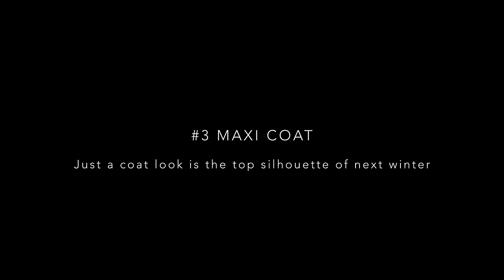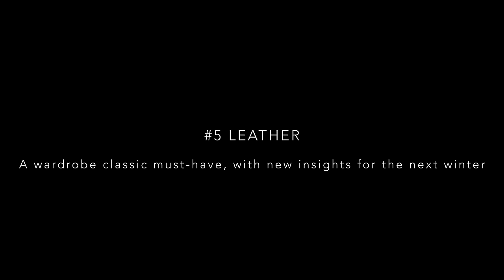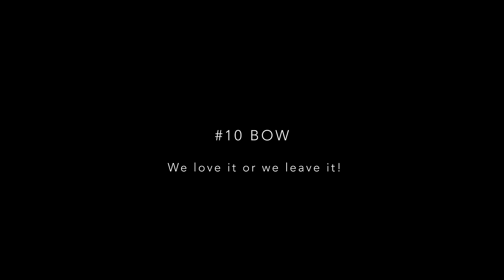FASHION WEEK FALL WINTER 23/24 The 10 biggest trends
Over the course of a month, from New York to London to Milan to Paris, let's break down what the ultimate of fashion showcased on the runway and what will be dominated next winter 2023-24 in ten trends.

Bonjour and welcome for the Fashion Week Fall/Winter 2023/2024 Review!

I'm Francesca, a French fashion journalist and fashion video editor specialized in Fashion Week and based in Paris; and this is my up-close and personal review of this Fashion Week Fall Winter 2023/24 edition.

If you are new to this channel welcome and please. let me introduce you my methodology to provide these Fashion Trends reviews I edit after every season of Fashion Week. First things first: you might not be used to the fashion universe, and you have no idea of what a Fashion Week is. Fashion Week is an event during which top fashion designers and fashion houses unveil their collections for the upcoming seasons in a series of runway shows and presentations to buyers and media influencing the fashion industry. It is the most important performance of the fashion industry as these collections define the upcoming fashion trends and influence the entire production line of the fashion trade and probably other industries.

To be in a position to define these Fashion Trends Reviews, I scrupulously attend to every sho personally or digitally. New York, London, Milan and Paris, that means more than a thousand shows depending on the season. Then, it is my expertise and experience in fashion which allow me to understand and define the upcoming fashion trends, based on my understanding and knowledge of the evolution of fashion.

This Fall Winter 2023-24 Fashion Week explore the vision of both empowerment and the comfort of a contemporary woman. Through the lens of Anthony Vaccarello at Saint Laurent, Matthew M. Williams at Givenchy, Demna Gvasalia at Balenciaga and Nicolas di Felice at Courrèges; the structured tailoring drawing its inspiration from the 80's embodies a feminity conveying an affirmed confidence. Amidst the succession of classical but powerful statement pieces, this Fall Winter 2023-24 Fashion Week unveil plays of refined textures, dramatic proportions and artistic layering balancing between masculinity and feminity, tradition and creativity, delicateness and strength.

What will we be wearing next winter? These are the 10 major trends that stood out from the runway.

Enjoy this Fashion Week Fall Winter 2023-24 Review and please pardon my French accent!